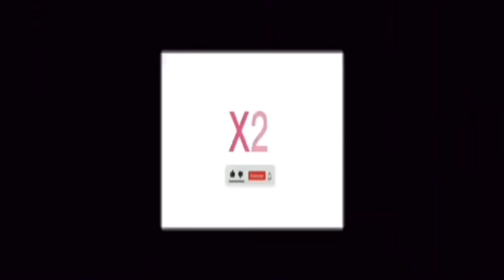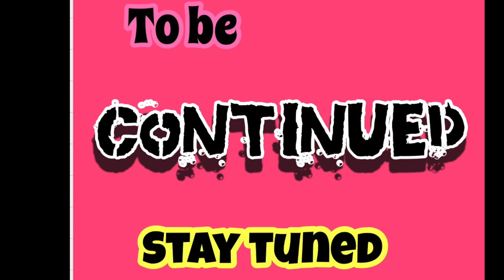Think Before You ACT Always(Episode 1)